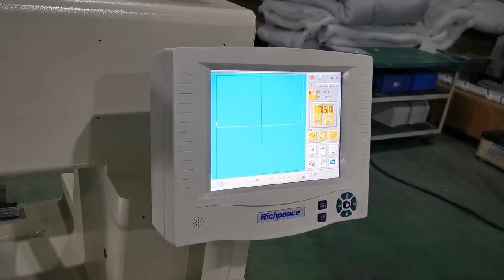The quilting & embroidery machine works with automatic cutting machine